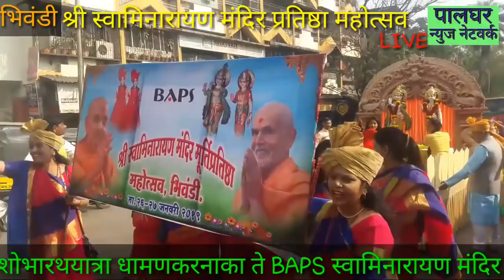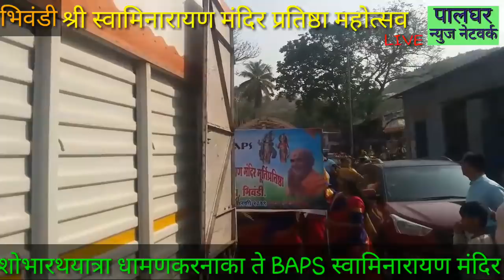भिवंडी येथे धामणकर नाका ते स्वामिनारायण मंदिर शोभारथयात्रेचे आयोजन